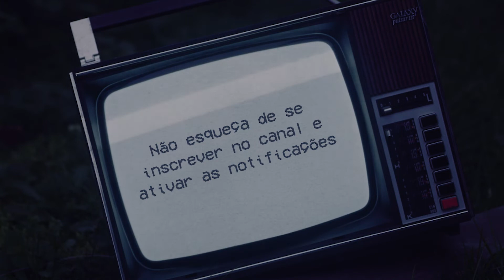Intro // Sobre as águas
Sou pré-candidato a Deputado Estadual por São Paulo. Reze pela minha missão, por favor.